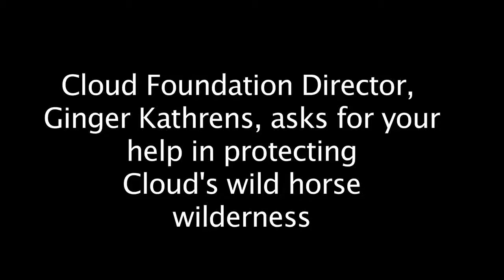Stop the Fencing in of Cloud's wild horse herd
©The Cloud Foundation- Video may not be used without the express written consent of the Foundation

The Forest Service plans to build a two-mile-long fence that would prevent the Cloud's herd from lands they've used for centuries. The horse graze on these wide, sub-alpine pastures in mid-summer through the fall but these lands have never been recognized as the horses' rightful range. The fence would cut off historic horse trails they have used for over 250 years- and waste taxpayer dollars while scarring a valued natural and scenic ecosystem and further jeopardizing this herd.